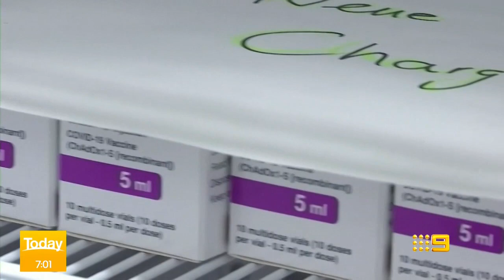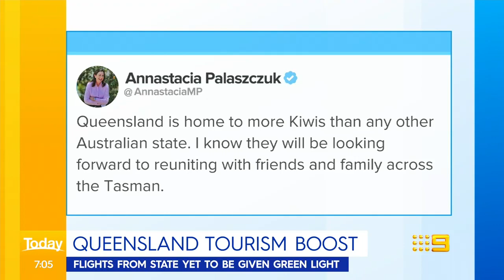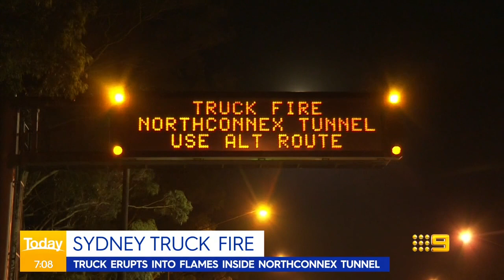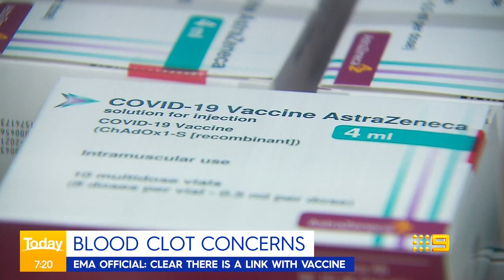Coronavirus: AstraZeneca vaccine concerns, NZ travel date | 9 News Australia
Health authorities are meeting today to weigh the risks and benefits of the AstraZeneca COVID-19 vaccine, as news Australia's travel bubble with New Zealand will officially open on April 19.

0:00 AstraZeneca vaccine safety concerns
1:54 Australia-NZ travel corridor set to open
5:07 Victoria's hotel quarantine scheme
6:20 Vic police investigating man's death
6:40 Sydney truck fire closes tunnel
6:55 Mars Perseverance photos released
8:01 More on suspected vaccine blood clot link